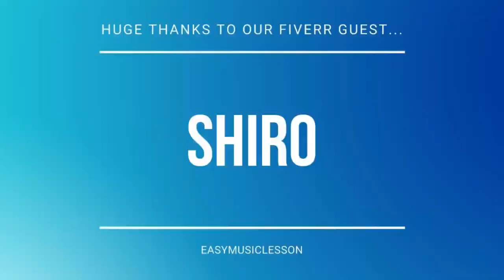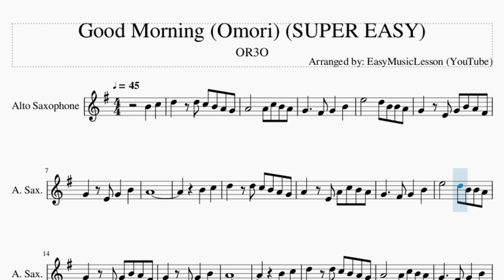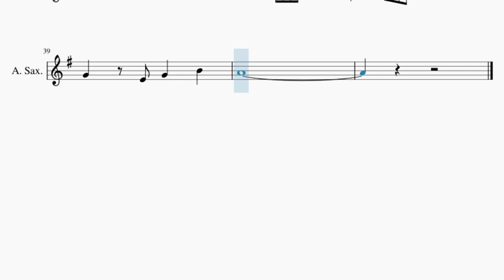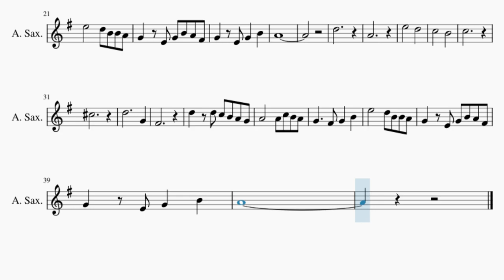SUPER EASY Alto Sax Sheet Music: How to play Good Morning (Omori) by OR3O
Comment and let us know how the videos have helped you. It keeps us going! :)Here is a sheet music/tab video on the song Good Morning (Omori) (SUPER EASY) by OR3O on the alto sax. A alto sax sheet music arrangement which is transposed to notes that are easily played by alto sax, for the song Good Morning (Omori) (SUPER EASY) by OR3O.

EasyMusicLesson teaches you to play the your favorite instrument, through well-arranged sheet music so that you too can learn how to play Good Morning (Omori) (SUPER EASY) by OR3O on the alto sax as fast as you can. A alto sax sheet music with backing tracks to help your play the song better.

Chords of Saxophone arrangement:
A# Maj   C Min   D Maj   G Min   A# Maj   C Min   A# Maj   C Min
C# Dim   G Min   D Min   F Maj   A# Maj   C Min   D Maj   G Min
A# Maj   C Min   A# Maj   C Min   C# Dim   G Min   F Maj   F Maj
C# Dim   G Min   D Min   D Min   F Maj   A# Maj   C Min   D Maj
G Min   A# Maj   C Min   A# Maj   C Min   C# Dim   F Maj   F Maj
C# Dim   G Min   D Min

Melody notes of Saxophone:
B4   C5   D5   D5 C5 B4 A4 G4
A4     A4 C5 B4 A4
G4     F#4 G4   B4
E5     D5 B4 B4 A4
G4   E4 G4 B4 A4 F#4
G4   E4 G4   B4
A4
B4   C5
D5   D5 C5 B4 A4 G4
A4   E4 A4 C5 B4 A4
A4
B4   C5
A4
D5
A4
E5       D5
C5       B4
C5
C#5
D5           G4
F#4
A4